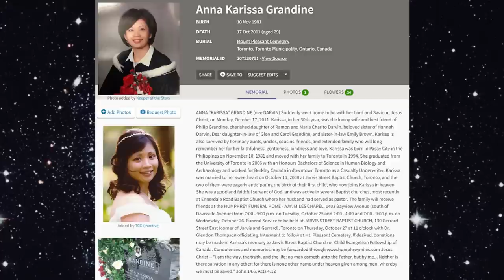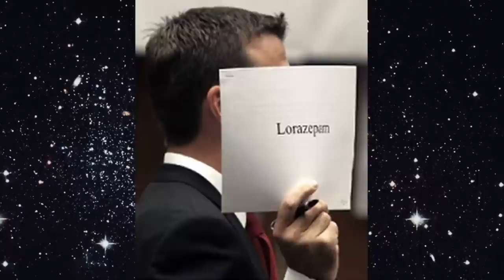Pastor Philip Spikes Pregnant Wife's Smoothie? The Death of Anna Karissa Grandine : True Crime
As always, thank you for hanging out and remembering Anna Karissa Grandine with me today.